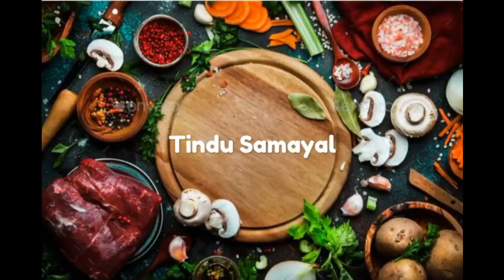Fish Fry Recipe in Tamil | Meen varuval Recipe in Tamil | How to make fish fry Easy crispy fish fry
Hi, friends welcome back our channel Tindu Samayal.
Today Recipe is fish fry in this video we will see how to make fish fry at Home. This recipe is very easy so everyone must try this recipe in your home. This fish fry is a excellent side dish for rice. If you like this video please do try this fish fry at home.